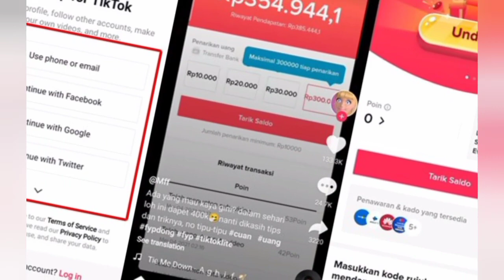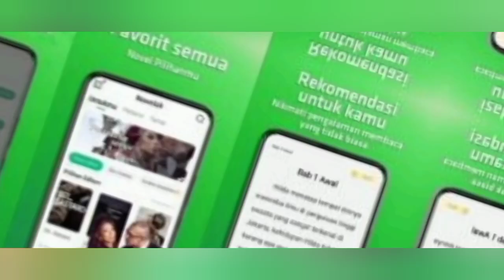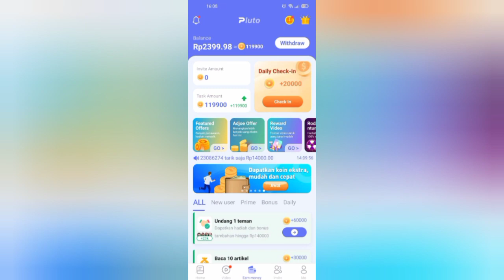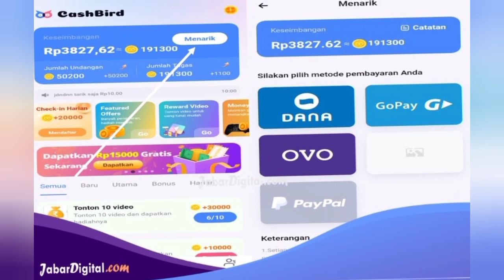9 Aplikasi Penghasil Saldo Dana Terbaru 2023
9 Aplikasi Penghasil Saldo Dana Terbaru 2023.

aplikasi penghasil saldo dana 2023 tanpa undang teman
aplikasi penghasil uang saldo dana 2023
aplikasi penghasil saldo dana terbaik 2023
rekomendasi aplikasi penghasil uang
game aplikasi penghasil uang
aplikasi penghasil uang luar negeri
aplikasi penghasil uang resmi ojk
aplikasi penghasil uang resmi dari pemerintah
aplikasi penghasil uang langsung ke rekening
aplikasi penghasil uang 25rb
apa saja aplikasi penghasil uang yang terdaftar di ojk
aplikasi penghasil uang cuma nonton youtube
aplikasi penghasil uang cuma nonton video
cara nuyul aplikasi penghasil uang
cara hack aplikasi penghasil uang
cara membuat aplikasi penghasil uang
cara cek aplikasi penghasil uang yang terdaftar di ojk
cheat aplikasi penghasil uang
cara kerja aplikasi penghasil uang
cara aplikasi penghasil uang
cara menarik uang di aplikasi penghasil uang
aplikasi chat penghasil uang
aplikasi penghasil uang dengan ktp